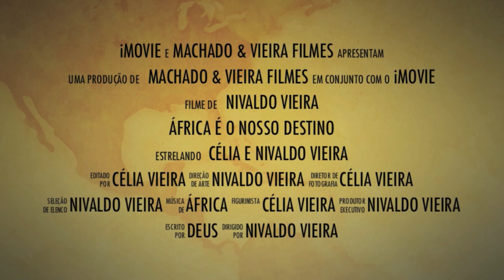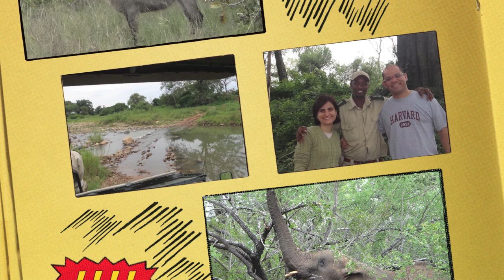Africa Vida Selvagem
Vida Selvagem na Africa do Sul